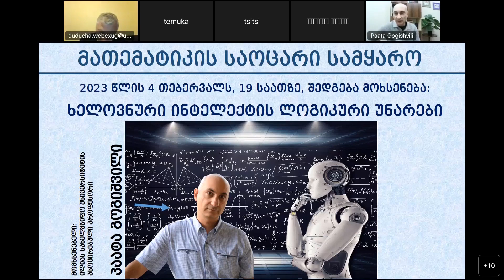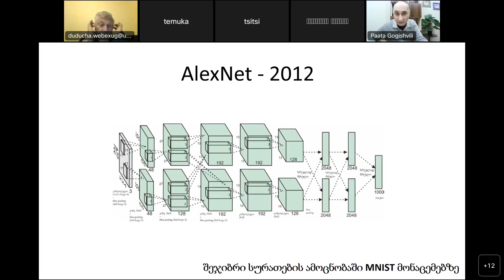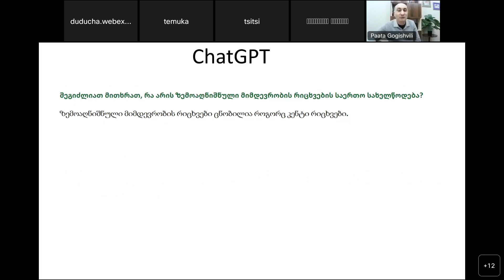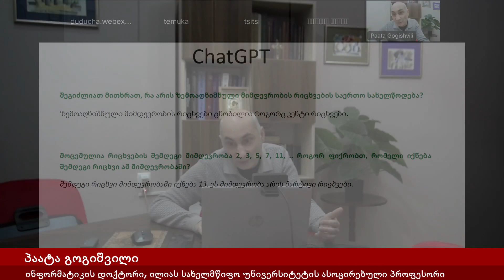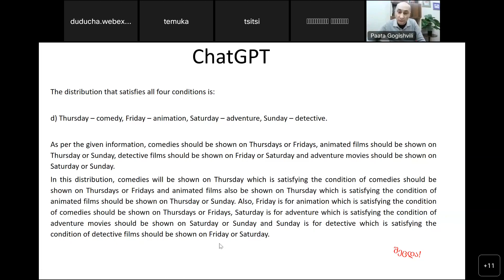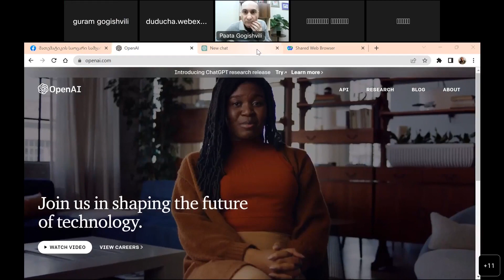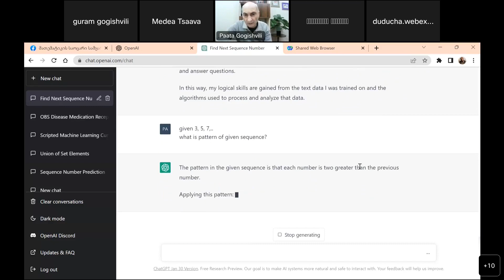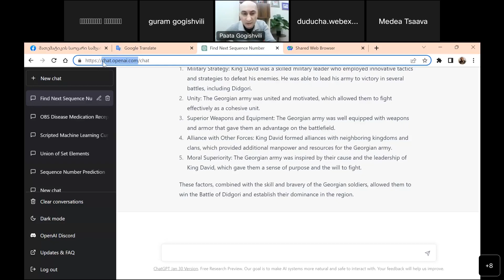ხელოვნური ინტელექტის ლოგიკური უნარები (Logical Skills of Artificial Intelligence)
განვიხილავთ თუ როგორ ხდება ხელოვნური  ინტელექტის სისტემების შექმნა, სწავლება და ლოგიკური უნარების გამომუშავება.

გამოცდას ჩავუტარებთ დღეს არსებულ ყველაზე მძლავრ მოსაუბრე ბოტს ლოგიკურ უნარებსა და მათემატიკურ აზროვნებაში.

ერთ-ერთ დავალებად, ბოტს შევთავაზებთ ზოგადი უნარების ტესტს და დავადგენთ, რამდენად შეძლებდა მასთან გამკლავებას, ეროვნულ გამოცდებზე რომ გასულიყო